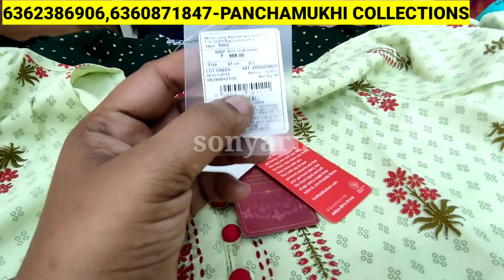Bangalore Malleswaram Branded Avasa Umbrella Kurtis&Leggings/Wholesale&Retile/Single AVL/Shopping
Shop Address👇👇
Panchamukhi Collections
#24,Srivari Enclave,2nd floor
3rd main road,palace guttahalli
near vinayaka circle
Bangalore-560003